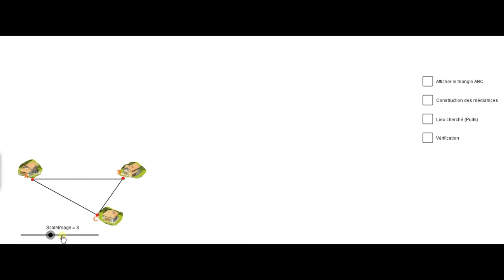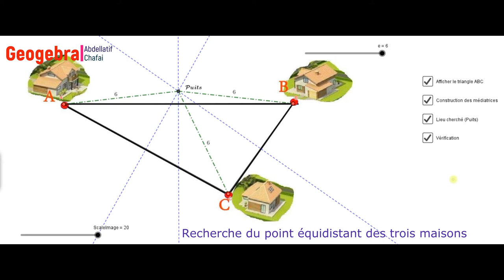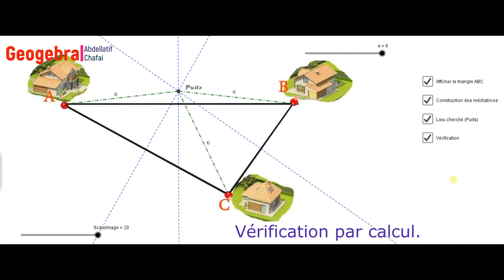Situation-problème sous Geogebra.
Dans ce tutoriel, nous résolvons un problème issu de la vie courante, qui consiste à trouver un lieu vérifiant une contrainte  : être équidistant de trois points.

L'outil clé 🔑  est la *médiatrice* d'un segment.

Ce travail est réalisé sous Geogebra, nous sommes passés d'un schéma (3 maisons) vers un triangle, nous construisons ses médiatrices (2 au moins), le lieu qu'on cherche est le point de l'ntersection.